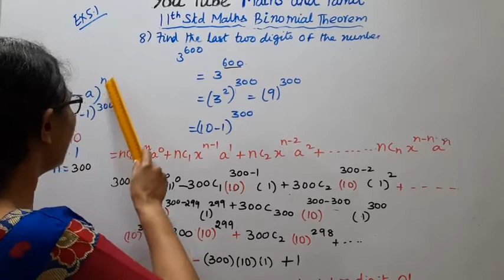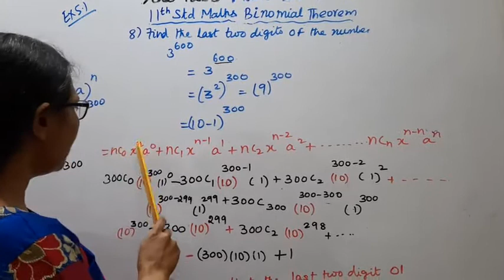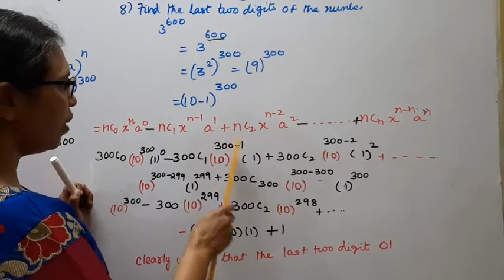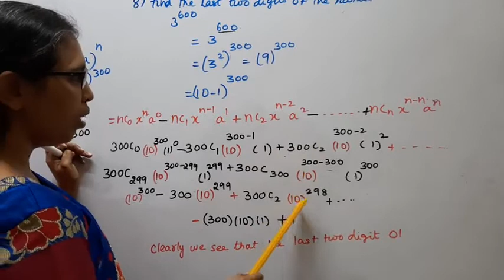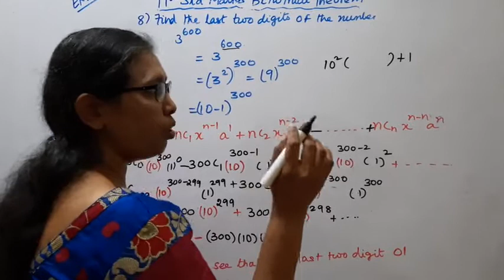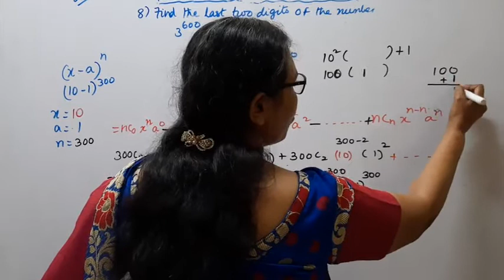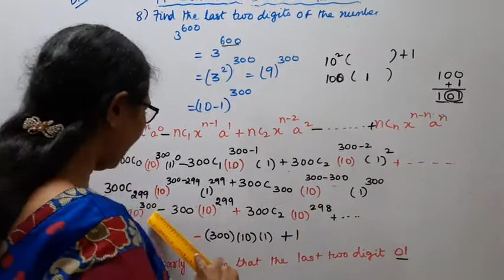T.N.11TH MATHS EXERCISE 5.1 SUM -8 | BINOMIAL THM SEQUENCES&SERIES.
tn11thmathsexercise5.1-8#mathsandtamil#